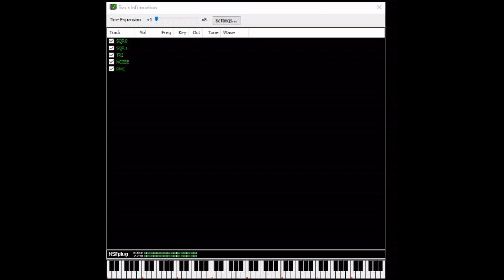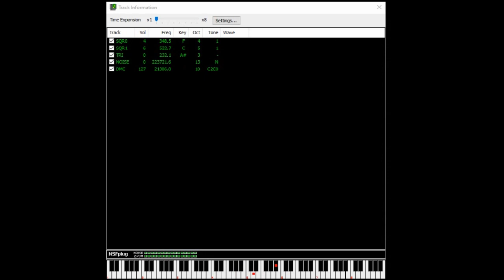Teenage Mutant Ninja Turtles II: The Arcade Game (NES): 13 - Skate On (4-1St. BGM)